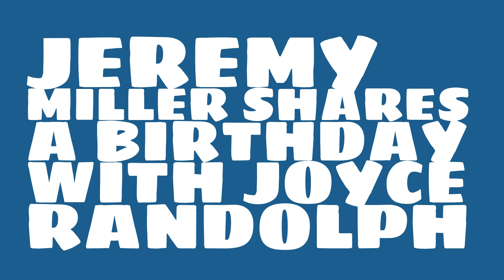What was Jeremy Miller's birthday?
When was Jeremy Miller born? Watch this video to learn Jeremy Miller's birthday and other trivia about Jeremy Miller